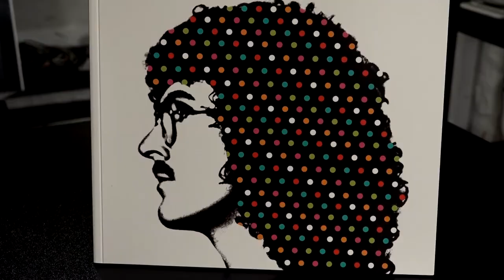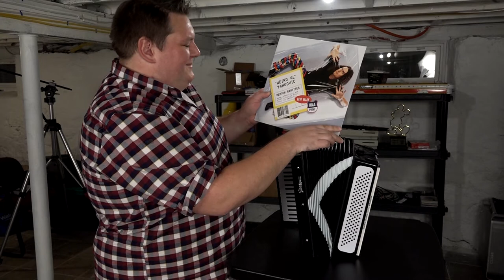AKATimo84 | Unboxing Special: Weird Al Squeeze Box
Too excited, I had to show this. Here I unbox the Weird Al : Squeeze Box Vinyl Collection.

I was not paid or endorsed to make this video.
Just a grown man in his middle school giddy self.